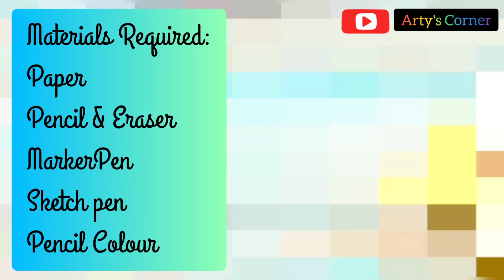Antique Border | Border Design on Paper | Front Page Design | Borders for Project by Arty's Corner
I have shown Antique border designs on paper for projects file, assignment or charts.It's easy & simple to make. Even kids can make it.

watercolor background
watercolor techniques
watercolor art